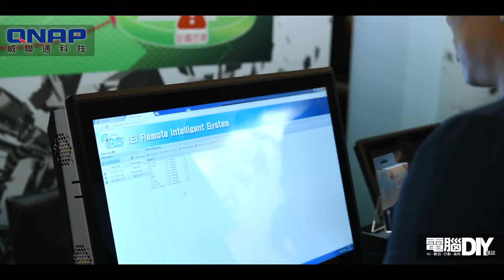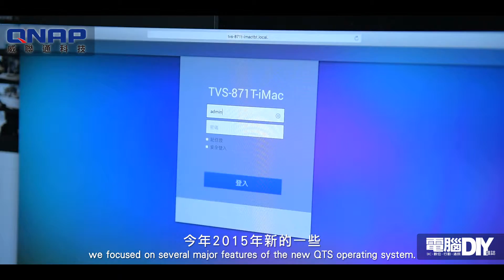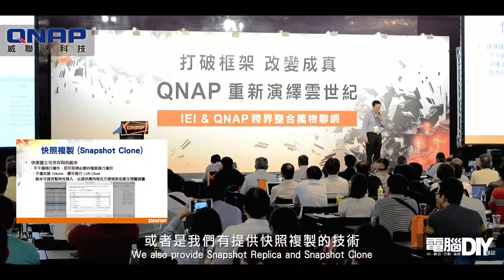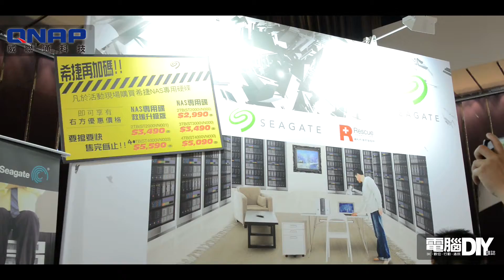QNAP威聯通520新品發表會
今天NAS大廠威聯通於台北 W-Hotel，發佈新版本軔體及新一代機種。
其中最大亮點，莫過於QNAP 新機種搭載ThunderBolt Gen 2 高達 20Gbps傳輸速度，當中代表的意義，就是對於MAC使用者來說，往後不再只有價格昂貴的PROMISE Pegasus DAS可供選擇了。